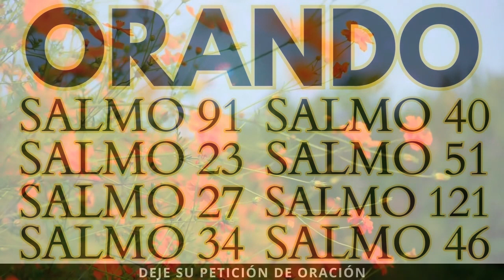1 HORA ORANDO LOS SALMOS MÁS PODEROSOS - ORACIÓN DE LA MAÑANA 91 23 40 51 27 34 121 46